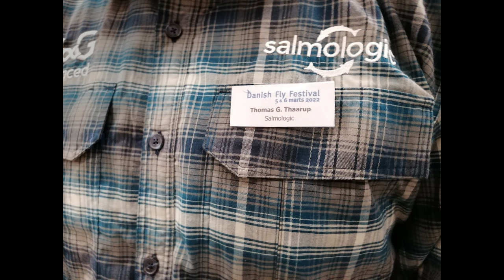Thomas G Thaarup Salmologic i Kolding (Danish Fly Festival 2023 - FFFD)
Kaster : Thomas G Thaarup
Sprog : Dansk
Kamera : Nikon d5600 (Standart)
Mic : Nikon d5600

Thomas´ demonstration vil tage udgangspunkt i følgende emner:
• Vigtigheden i korrekt grejsammensætning.
• Moderne kasteteknik med enhånds-, switch og tohåndsstænger.
• Kroppens funktion og betydning i fluekastet – grejet og kroppen arbejder sammen som en helhed.
• Fordelene ved at fiske med korte skydehoveder – herunder enkle teknikker til at håndtere synkeliner.